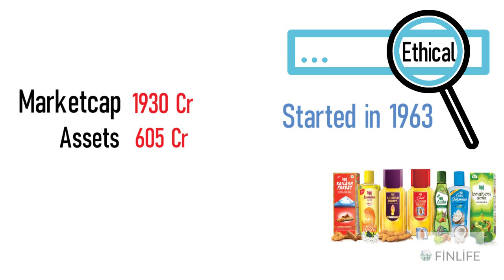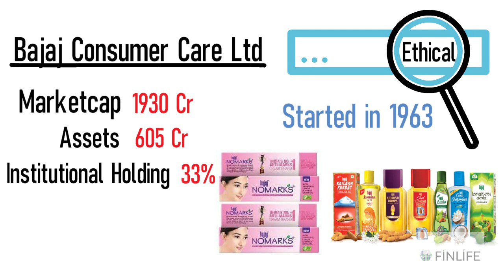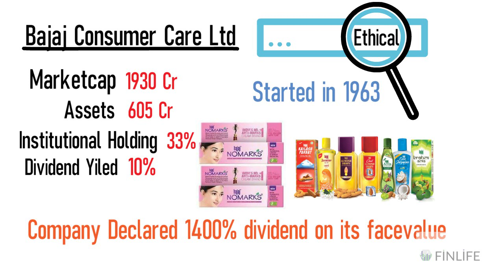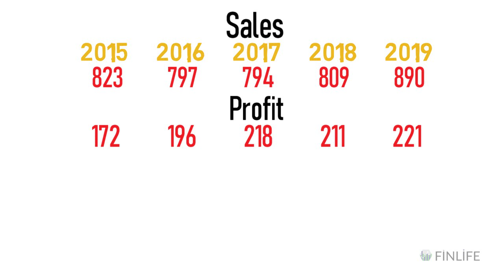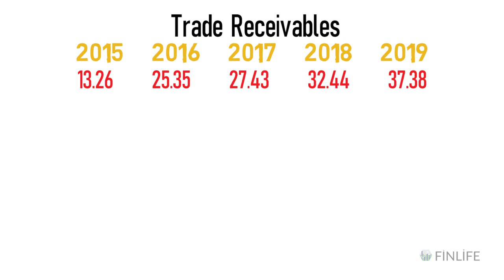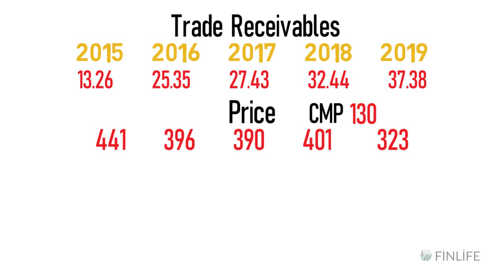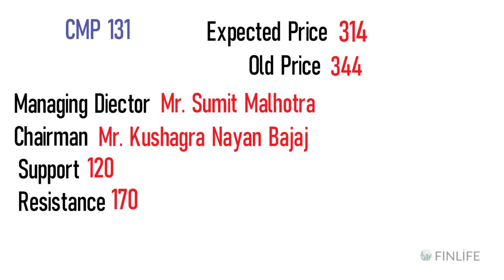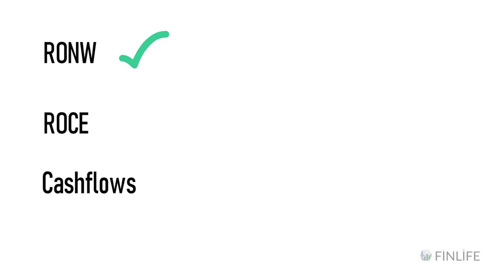BAJAJ CONSUMER CARE LTD. AN EXCELLENT STOCK TO INVEST IN.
This video explains if you have any opportunities in BAJAJ CONSUMER CARE LTD and what kind of returns can you expect from the stock in the next 5 years?

RIGHT TIME TO INVEST OR NOT? COMPANY GROWTH, SALES, PROFIT. HOW THE COMPANY IS WORKING IS IT WORTHINVESTING?

All the data provided in the video is procured from publicly available data which can be found and tallied with the annual report found on the company website, In case if you see any changes or modifications in the data it will be with the best intentions and a pinch of our long term experience to provide realistic and accurate calculation for the future prices __________________________________________________________________________
Rakesh Jhunjhunwala
 Mohnish Pabrai's
 Porinju Veliyath
Dolly Khanna's
 VIJAY KEIYA
 RAMESH DAMANI
 ASHISH DHAWAN
 ANIL KUMAR GOEL
 NEMESH SHAH
RAAMDEO AGARWAL
RADHAKRISHAN DAMANI
FOR VALUE CREATION AND IS A PROVEN WAY FOR WEALTH CREATION. __________________________________________________________________________